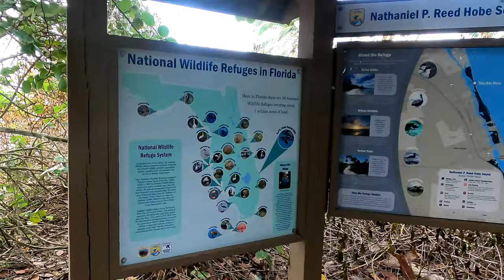Jupiter Florida to Peck Lake - Family Boating Day Adventure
Decided to try a new destination by boat from Jupiter FL and heading north 12.9 miles from Burt Reynolds Park to Peck Lake. Just a fun family video of a misc exploration in Jupiter. A great little beach there with a short walk to the ocean. The drive from Jupiter to Peck's lake took about an hour and a half. The majority of the ride was slow going because from Bridge Road to Peck's lake is a no-wake zone. You can see the entire hour and a half ride home in a 1-minute time-lapse at the end of the video.